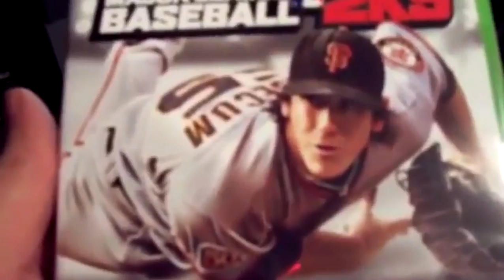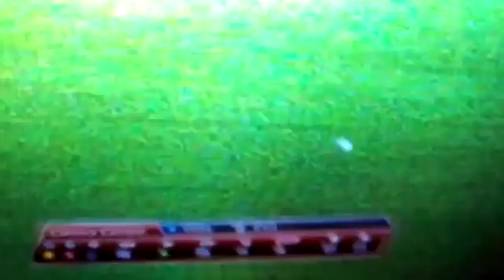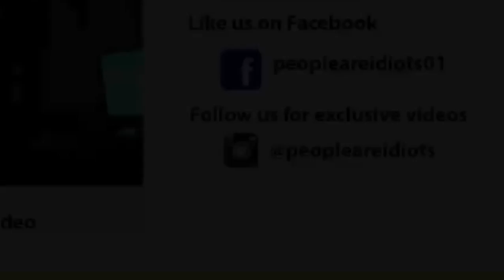ðŸ˜‚TOP DUMBEST GAME GLITCHES COMPILATION!!!ðŸ˜‚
A compilation of the top dumbest and funniest game glitches to ever happen! FOLLOW OUR SOCI